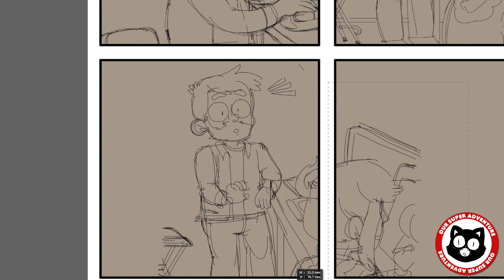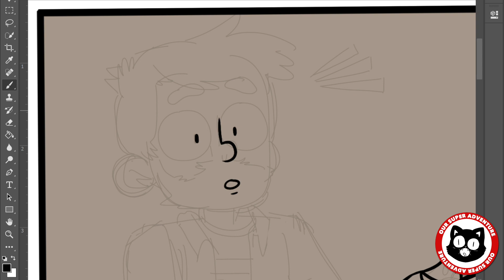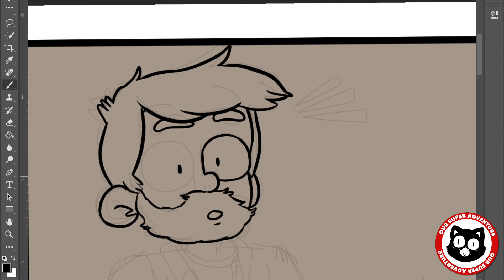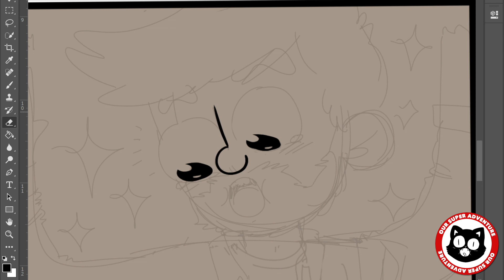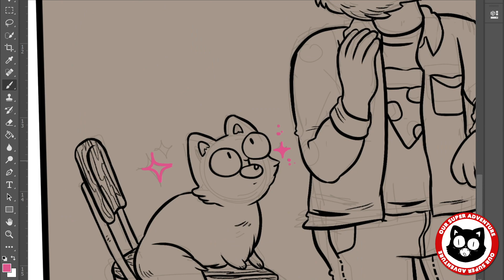Our Super Adventure Timelapse (MYSTERY BUTT TOUCHER)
A video of me drawing and inking a comic about a MYSTERY BUTT TOUCHER

Music is by Tiny Spells.